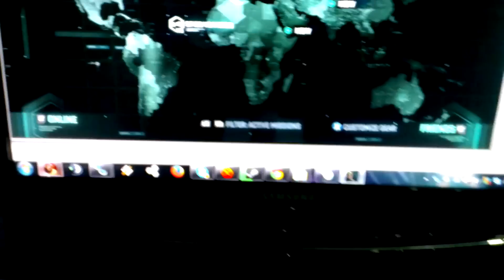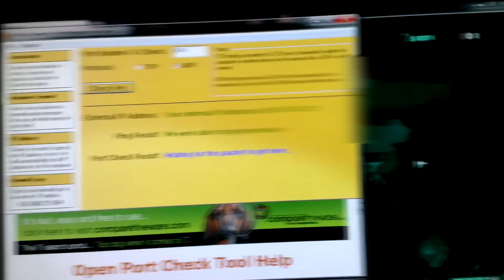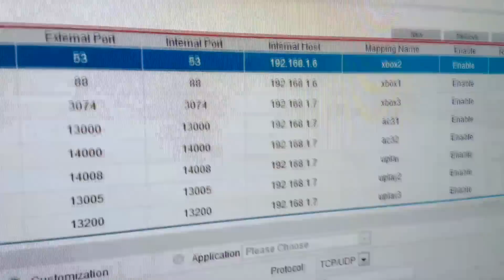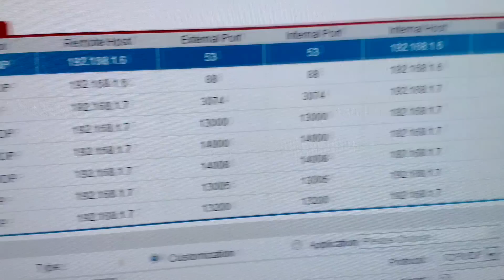PC Splintercell Blacklist Multiplayer fix - Portchecker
'the splintercell blacklist service is not available at this time' potential fix. This isn't a guide to open your ports... it's just the port checker program that somehow makes online work for Uplay. Yes, Uplay... I couldn't play any uplay games online until I discovered this.. so its fixed splintercell, assassins creed.. far cry... etc.

This is a completely random fix. I'm honestly surprised how the game still won't work after trying so much.. yet opening up this to check the UDP port on 3074 forces the game to somehow work.. amazing stuff.

I doubt this will work for many others because it's.. so random... but if it somehow does make it work, then let me know and enjoy the multiplayer!

Didn't work for you? Sorry to hear.. it's frustrating a lot of people.

Make sure these ports are open on your router:
 Game Ports:
  TCP: 80, 443

Uplay PC:
  TCP: 13000, 13005, 13200

Windows firewall/AVG disabled whilst doing this. Firewall disabled on router - all just to test this.